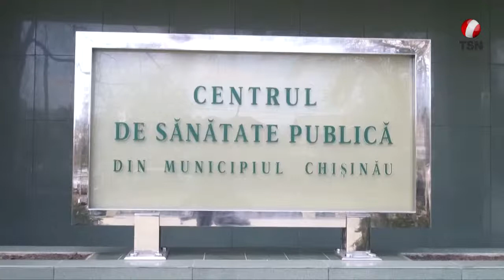Кишиневцы каждый день пьют воду, опасную для здоровья?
«Родниковая вода -- полезна для здоровья!» Согласитесь, многие из нас убеждены,  еще с детства, что это - чистая правда.  Однако врачи Молдовы спешат предупредить:  если раньше, родниковую воду можно было пить без вреда, сейчас ситуация сильно изменилась.  В результате лабораторных  анализов проведенных в кишиневском Центре  общественного здоровья,  выяснилось, что за последние 10 лет  качество воды  в природных источниках Кишинева существенно ухудшилось.  Вода загрязнена нитратами и бактериями. Из 42 источников, которые находятся в столице, только  два могут дать воду, которая безопасна для здоровья и  соответствует санитарным требованиям. Они оба  находятся в парке сектора Рышкановка, недалеко от городской больницы «Sfânta Treime». Получается, каждый день , мы с вами пьем воду, которая опасна для здоровья?